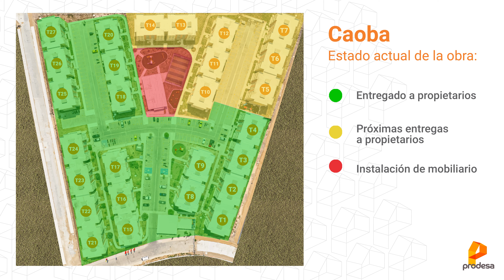Avance Obra MARZO 2023- Caoba, Soledad